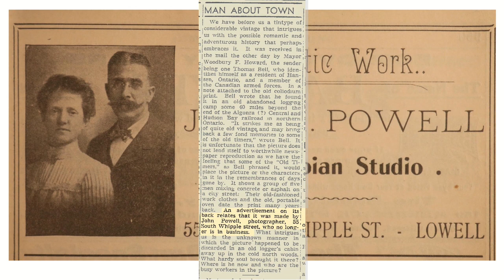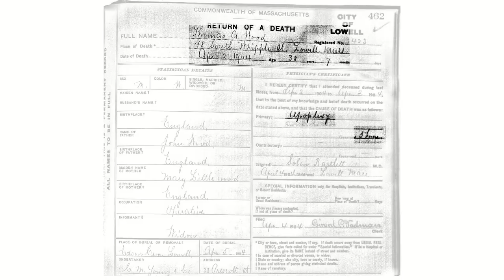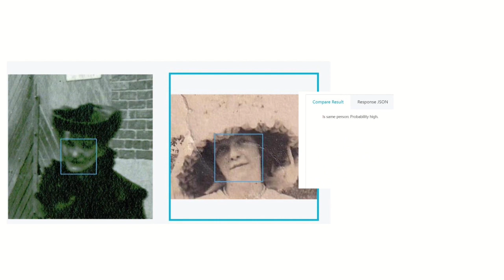Lifting the veil on a 1904 Lowell, MA photo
Could software and public records explain the story and photographer behind a mysterious 119-year-old photograph taken in Lowell, MA?
Annie Powell (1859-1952), newly discovered photographer, seemed to have been present that day.